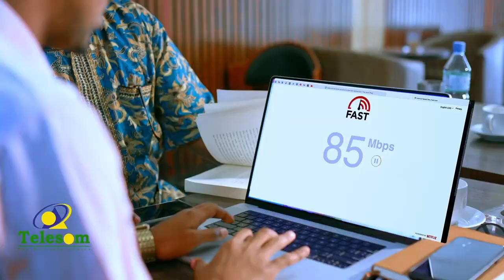Daryeel xumo baahsan iyo cuduro dilaa ah oo ka dilaacay kaam ku yaala duleedka muqdisho